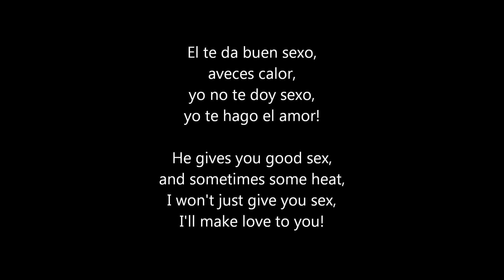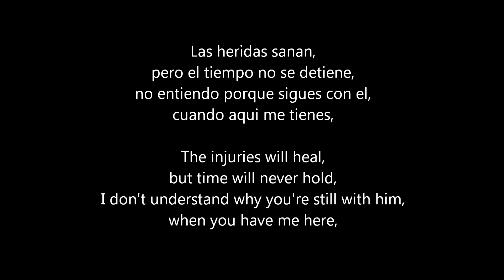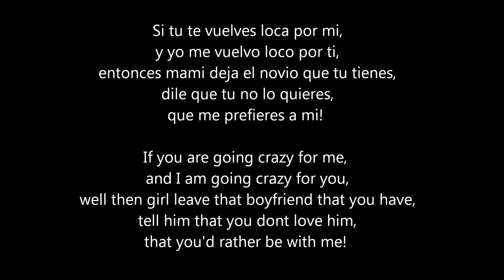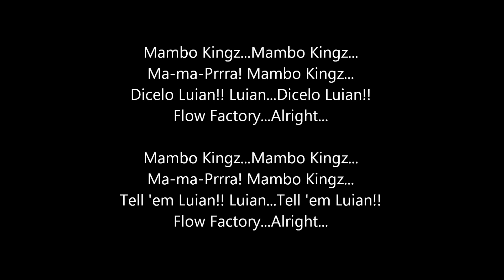Arcangel Me Prefieres a Mi Letra Lyrics Spanish To English Translation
***PLEASE READ BEFORE WATCHING***POR FAVOR LEAN ANTES DE MIRAR***

THIS IS MY FIRST VIDEO. ESTE ES MI PRIMER VIDEO.

I am COMPLETELY aware that the lyrics do not match word for word. We all know that direct word for word translations don't work right. I kept the meaning of every line 100% correct even though the phrasing is different, or the words are different. I want those that don't speak Spanish to not only listen and read, but to fully understand and feel the music as we do. :)

Estoy COMPLETAMENTE conciente que no escribi las letras exactamente en ingles como fueron en español. Todos sabemos que palabra por palabra no queda bien. PERO cada linia en ingles significa lo mismo que cada linia en español, aunque las palabras no sean iguales. Esto es musica, y quiero que los que no hablen español no solo escuchen y lean, quiero que entiendan y sientan la musica como nosotros lo sentimos y escuchamos. :)

Please follow me and the artists in the song on twitter!
Por favor siganme a mi y a los artistas en la musica por twitter!

Notes:
Towards the end of the song, where I put "por que eres tan terca", I am not 100% sure if he says "terca". I couldn't understand what he said, so I looked it up and 3/4 websites said he says "terca". I'm not sure what it means, so I assumed it could mean "blind". help?

Sentimiento Elegancia Maldad is the name of his upcoming album, so don't try searching up my English translation of it:p